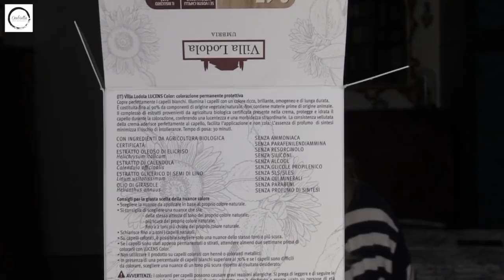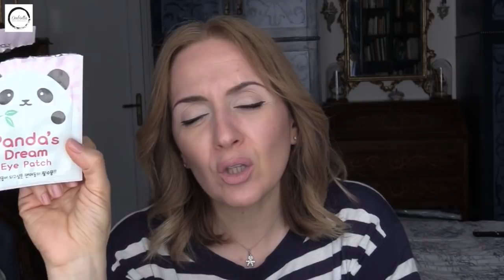Prodotti FINITI di Aprile! OMBRETTA